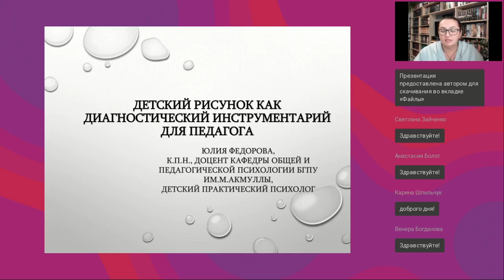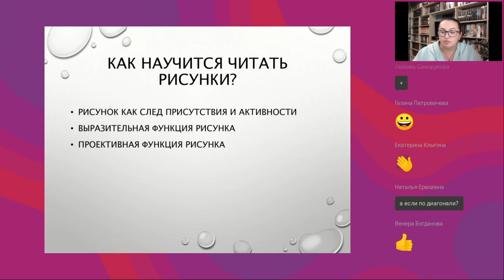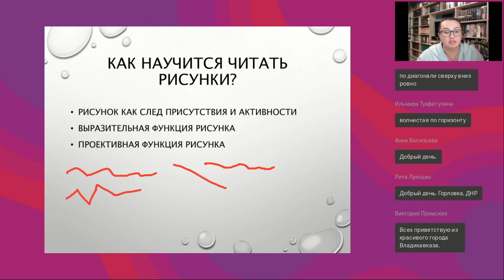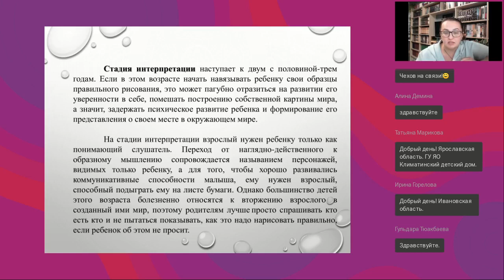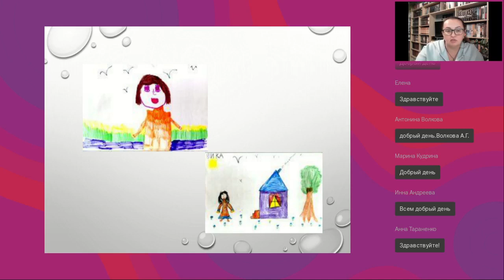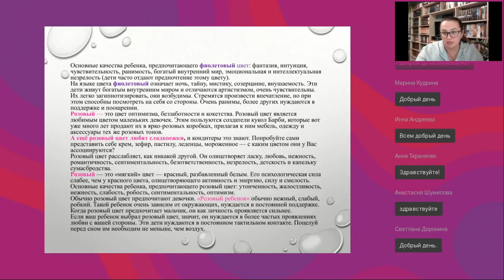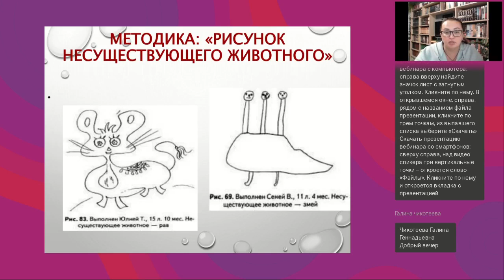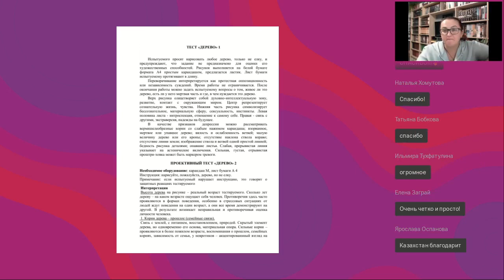Детский рисунок как диагностический инструментарий для педагога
Вебинар
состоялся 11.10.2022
Ведущая вебинара:
Юлия Федорова, к.п.н., доцент кафедры прикладной психологии и девиантологии БГПУ, детский практический психолог

Почти все дети с удовольствием рисуют. Рисунок — это и детская фантазия, и отражение того, что малыш увидел или чему научился. Это и игра, и обучение. Как часто мы гордимся, если рисунки получаются все лучше и лучше, но почти не обращаем внимания на то, что именно и как изображено на листе бумаги. А ведь в детском рисунке отражается внутренний мир ребенка. Потому что нарисовать ребенку легче, чем выразить что-то словами. Рисунок — это такой искренний рассказ о себе, о том, как ребенок воспринимает и себя, и свое окружение.